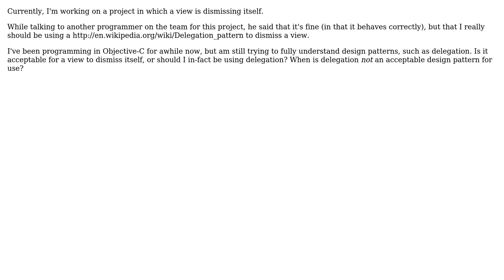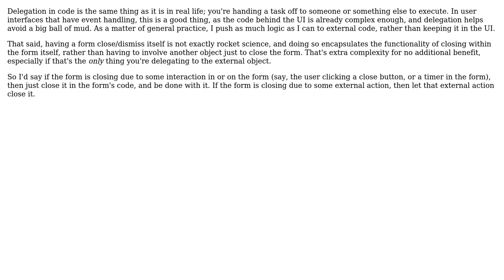Software Engineering: Is it ok for a for a View to dismiss itself?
With thanks & praise to God, and with thanks to the many people who have made this project possible! | Content (except music & images) licensed under CC BY-SA | Music | Images & others | With thanks to user Robert Harvey user narner and the Stack Exchange Network Trademarks are property of their respective owners. You are responsible for your own actions.